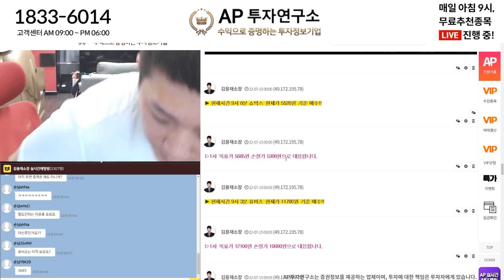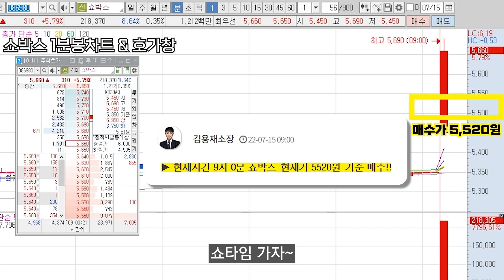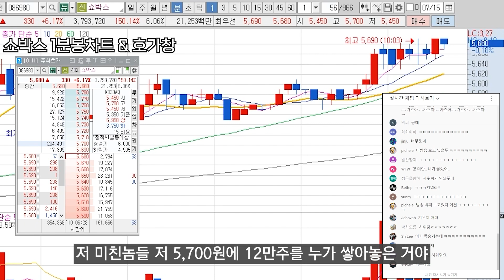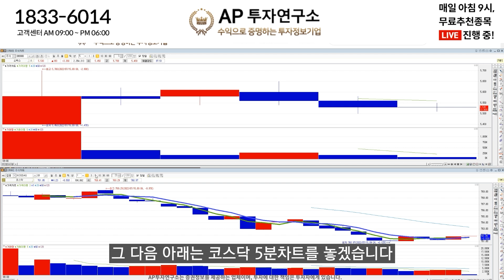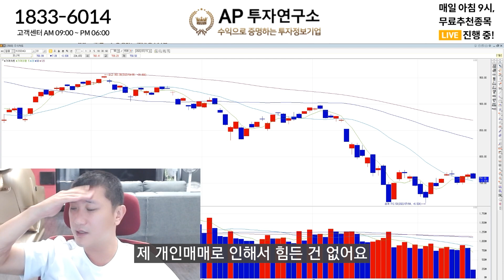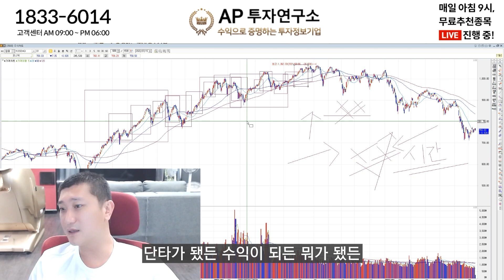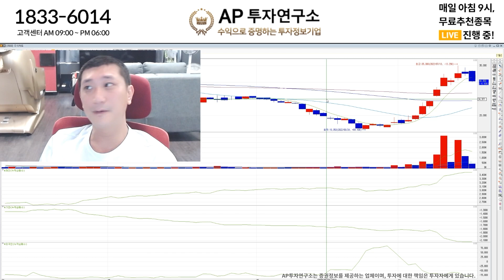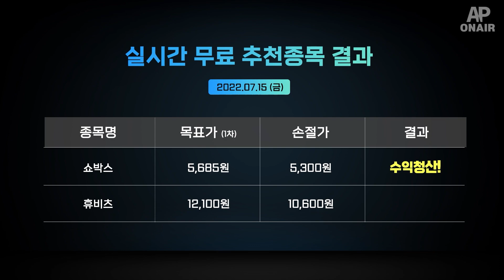이 종목 5,700원 무조건 뚫어줍니다.